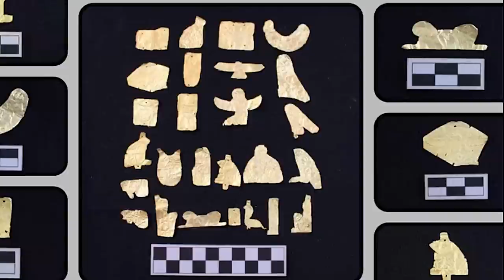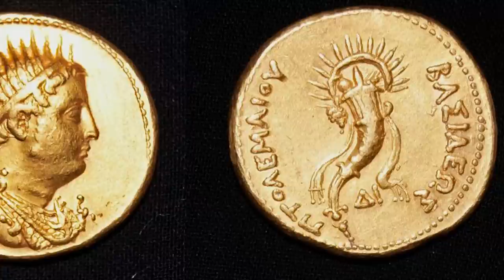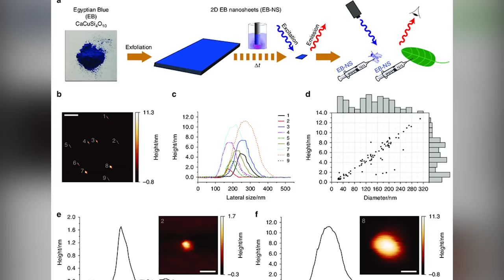12 Most Amazing Ancient Egypt Finds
People love to hear stories about ancient Egypt. Egypt is one of the few countries in the world where most of the tourists who go there do so because of its history rather than any of its present-day attractions - not that there's anything wrong with present-day Egypt! We simply never get tired of hearing about amazing finds in Egypt, and we'd love to share this collection with you.